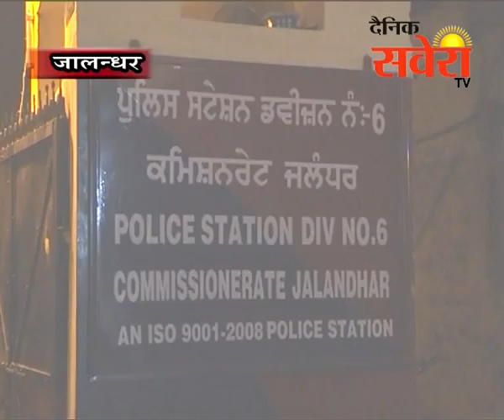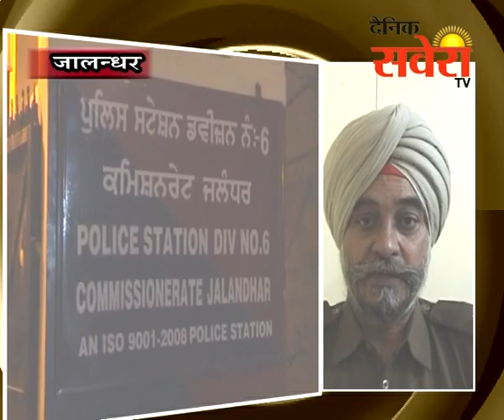जालंधरः 50 लाख की हैरोईन सहित एक प्रोपर्टी डीलर गिरफ्तार